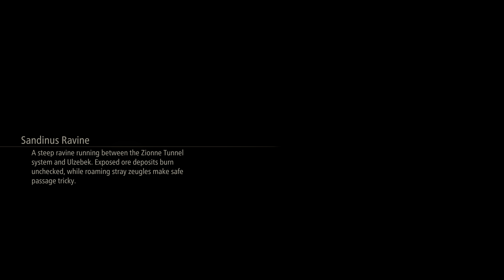Tales of Arise (2021) PS5 4K60 HDR #2 Ulzebek - Fagan Ruins